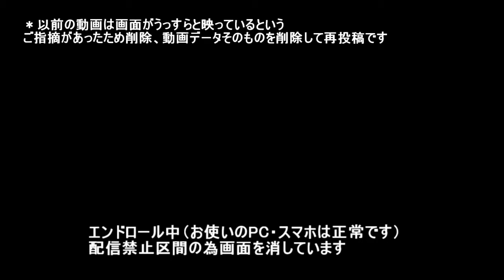【ドラクエ11S】今更初見プレイ！いよいよラスボス戦へ(著作権対応再アップ)【Switch版】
「ドラゴンクエスト11 過ぎ去りし時を求めてS」、Switch版です

いまさらですが初見プレイです
しかし、発売から数年経過しておりますのでコメント欄でのアドバイス等はネタバレ大いに結構です

プレイヤーはベロニカ推しです
→オレも一緒だ！幼女万歳ロリ万歳！！の方は高評価を、
→何言ってんだ？変態ロリコン犯罪者予備軍が！という方は高評価をお願いします

親フラ等の都合上、控えめな実況になります、お手数ですがお使いのPC･スマホで音量調整お願い申し上げます

また、Wi-Fi環境が劣悪なため電波が途切れて中断してしまう可能性もありますが、ご了承ください

以下、配信ガイドラインに基づき記載

生放送の為、当然ですがネタバレ有りです

スクウェア・エニックス様より削除依頼があった場合はただちにアーカイブを削除いたします

Ⓒ2017，2019 ARMOR PROJECT / BIRD STUDIO / SQUARE ENIX All Rights Reserved
ⒸSUGIYAMA KOBO
ⓅSUGIYAMA KOBO